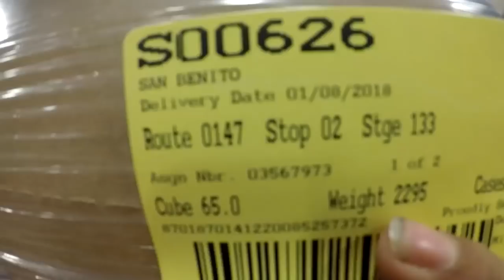Surviving Overnight !! (tIME TO TURN ON THE JETS! ) (Ep. 78)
Lets grow this channel to over 1000! !! SHARE AND LIKE Leave Comments for our NEXT Q&A!!! :D God bless you all! Let me know if you need a shirt !